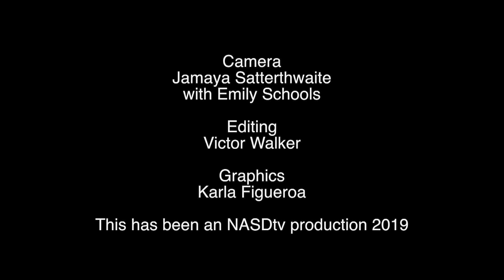2019 Young Scholars Women's Empowerment Summit